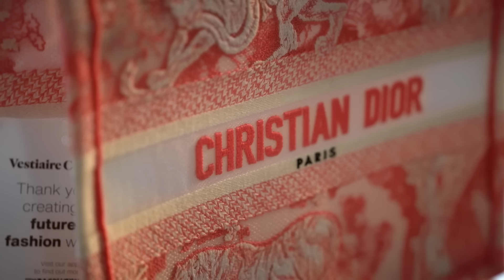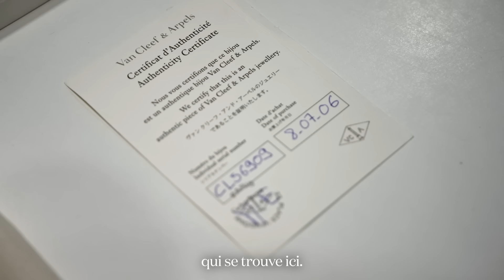Découvrez le processus d'authentification de vos pièces mode | Vogue France x Vestiaire Collective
Cap sur Tourcoing pour une immersion dans la warehouse de Vestiaire Collective ! Le temps d'une journée, Vogue France vous emmène à la découverte du processus d'authentification de vos pièces mode favorites (achetées ou vendues via la plateforme de référence dans l’univers de la mode et de la seconde main de luxe). De sa réception dans les locaux à son authentification méticuleuse en passant par la conformité de son état et l'envoi à l'acheteur... Les équipes Vestiaire Collective, et notamment leurs experts, mettent leur savoir-faire au service de votre expérience d'achat. Une ultime bonne raison de faire confiance à l'entreprise française et d'acheter du luxe les yeux fermés tout en s'engageant pour une mode plus responsable.

Réalisateur : Louis Chartier
Journaliste : Héloïse Salessy
Cheffe de projet CNX : Agathe Amico
Chargée de production : Meryl Marciano
Cheffe de projet commercial custom solutions : Nour Eido
Head of custom solutions : Marine Mompezat